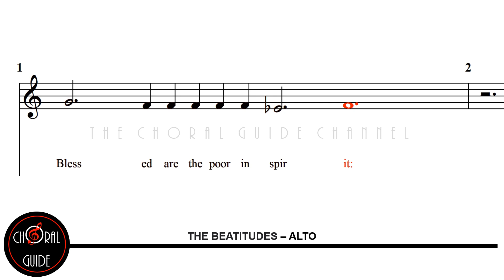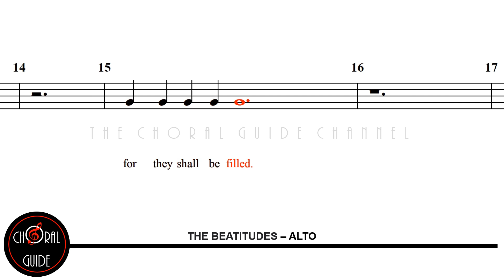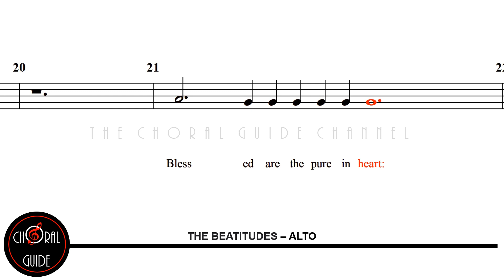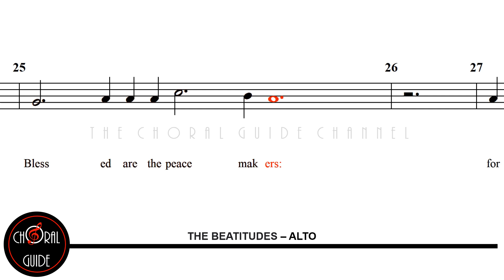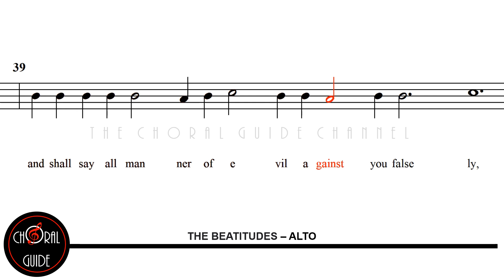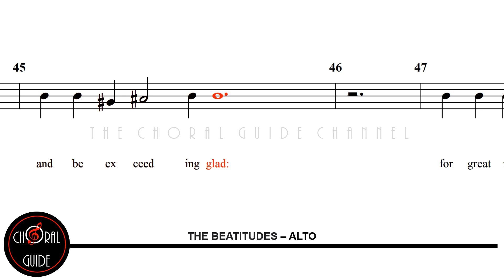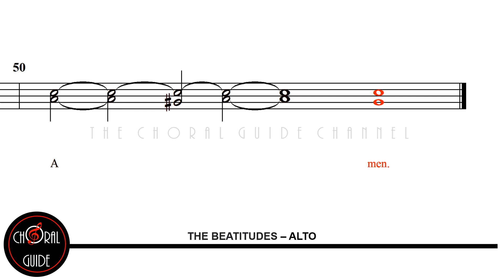The Beatitudes - ALTO | Arvo Pärt